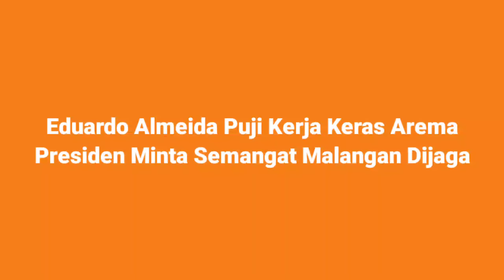Berita Arema Hari ini, Eduardo Almeida Puji Kerja Keras Pemainnya, Presiden Minta Permainan Malangan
Eduardo Almeida Puji Kerja Keras Arema, Presiden Minta Semangat Malangan Dijaga.